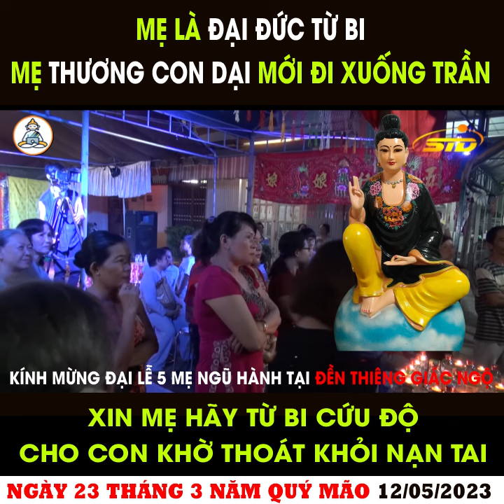MẪU LÀ ĐẠI ĐỨC TỪ BI, MẪU THƯƠNG CON DẠI MẪU ĐI XUỐNG TRẦN - THỈNH TƯỢNG MẪU TẠI DUONGKHOA.COM